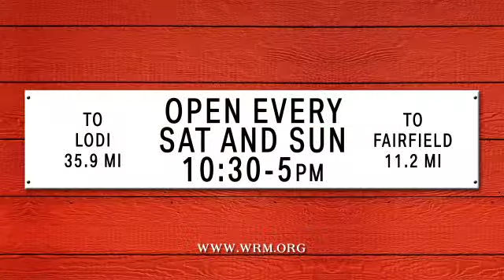Western Railway Museum v01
Western Railway Museum Version 1 produced by Before The Movie™/ReThink, Inc.